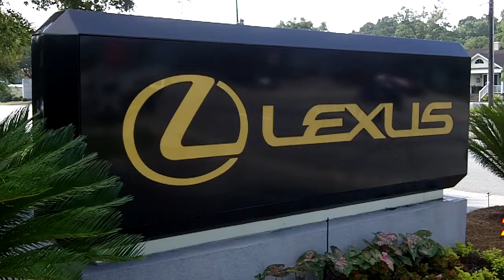Lexus of Charleston Jeep Wrangler Demo